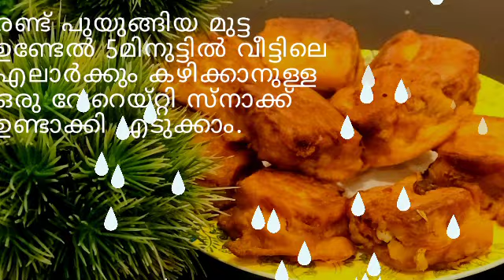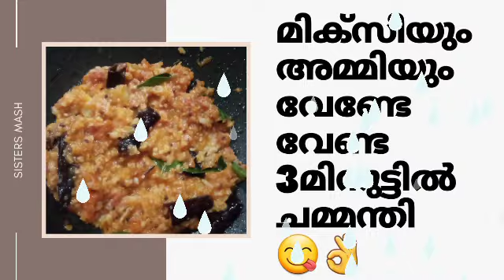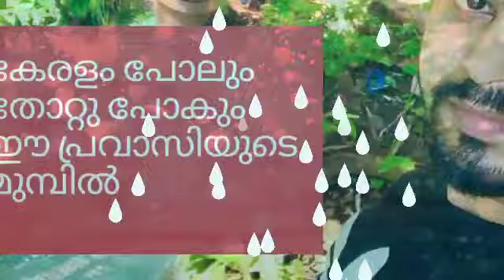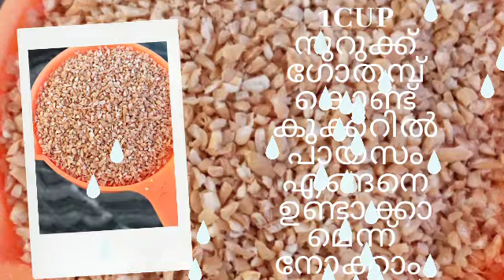Thanks All 2k subscriber family/ഒന്ന് പുറകോട്ട് നോക്കിയാലോ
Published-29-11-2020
2k followers